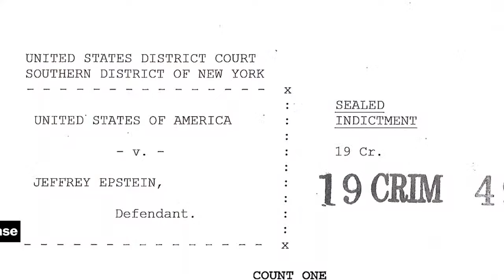Julie K. Brown, Author of “Perversion of Justice: The Jeffrey Epstein Story” (Full Stream 7/22)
Award-winning Miami Herald investigative journalist Julie K. Brown’s bombshell reporting sparked the investigation of Jeffrey Epstein's underage sex trafficking operation that finally brought him to justice. Brown sits down with Washington Post national investigative reporter Carol Leonnig to discuss her new book, “Perversion of Justice: The Jeffrey Epstein Story,” which chronicles the powerful people and broken system that failed to stop Epstein for nearly two decades. Join Washington Post Live on Thursday, July 22 at 3:00pm ET.